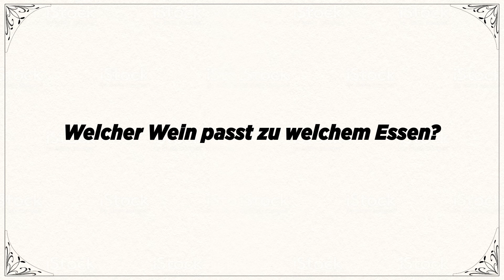Denner Weinberater: die Zauberformel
Verzweifelt auf der Suche nach der Zauberformel für guten Wein? Unser digitale Sommelier hilft weiter. Mit wenigen Klicks finden Sie den passenden Wein zu jedem Anlass. Geben Sie Ihr Menü ein oder lassen Sie sich von unseren Rezepten inspirieren – so oder so bekommen Sie Ihren persönlichen Weintipp passend zum Menü.